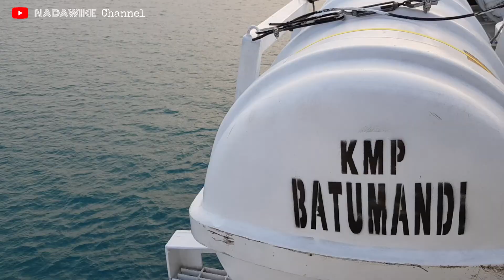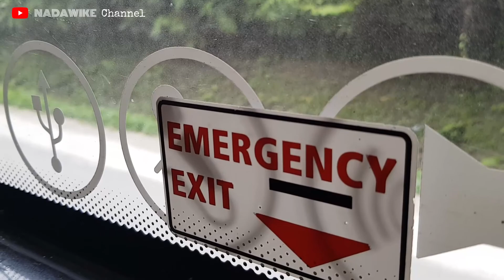Trip Pengalaman Naik MPM Pertama Kali ke Bukit Tinggi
Untuk Pertama kalinya mencoba Naik Bis MPM dengan Mesin HINO.

Please ;

YouTube User ID: HsN2G8n6mr2KGB3vICc9iA
YouTube Channel ID: UCHsN2G8n6mr2KGB3vICc9iA
It's Free ...
Itu Semua Gratis-tis...dan Tidak Bayar ...
Terima Kasih ...